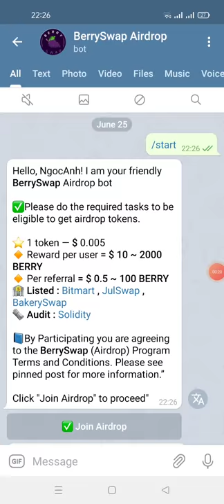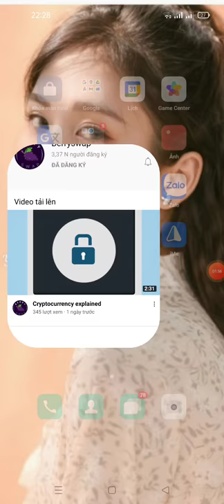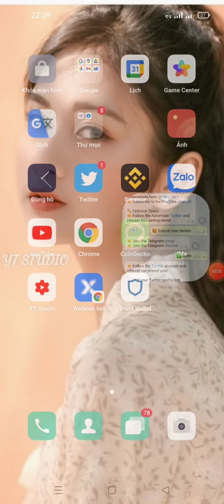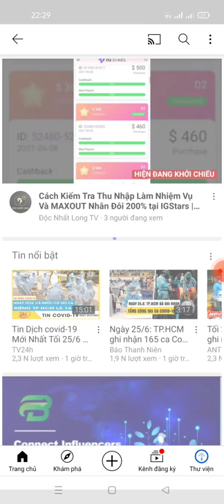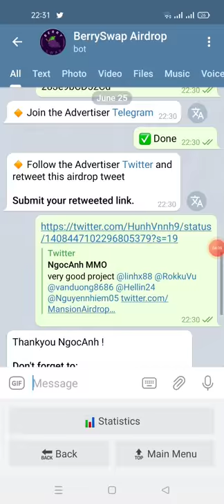hướng dẫn nhận 2000 token BERRY (đã lít 3 sàn Bitmart , JulSwap , BakerySwap kèo ngon)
Link box